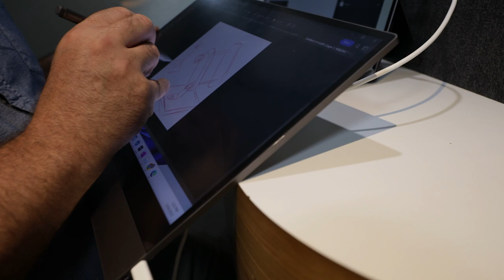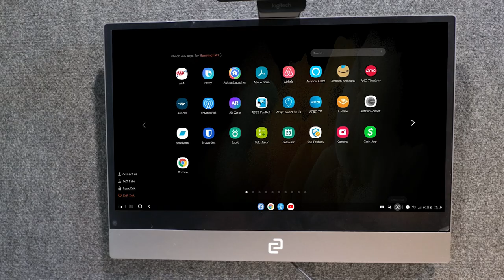Office pod multi-monitor solution (espressoDisplay)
Office pods are now a regular part of our workdays. Regular virtual meetings require us to use these spaces often. However, doing a virtual presentation with a single laptop screen can be frustrating or ineffective as you cannot see your audience when screen-sharing a presentation.

The espressoDisplay & espressoMount solution enables a seamless experience for having multiple monitors in an office pod.
✅ Fits in tight office pod spaces
✅ Sturdy, magnetic connection
✅ Single cable connection, no charging required

Speak to us today if you can see your team utilising an espressoDisplay for your office pod.